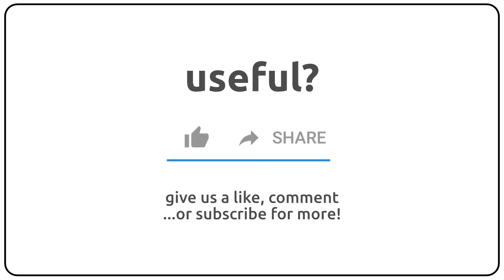How to pronounce antispadix in english?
How to pronunce antispadix in english
How to pronunce antispadix in american accent 🇺🇸?
How to pronunce antispadix in british accent 🇬🇧?
How to pronunce antispadix in australian accent 🇦🇺?

Como se dice antispadix en ingles?
Como se pronuncia antispadix en ingles?